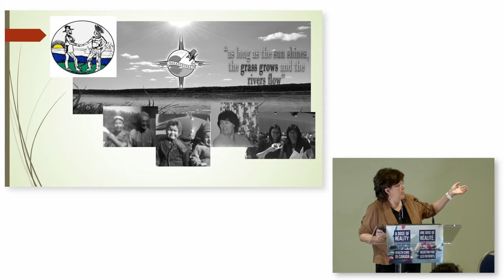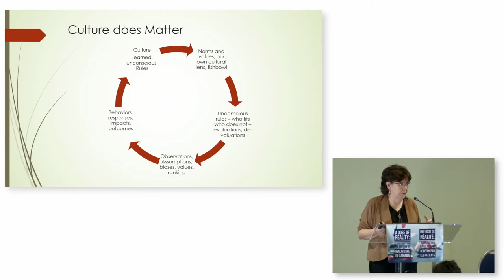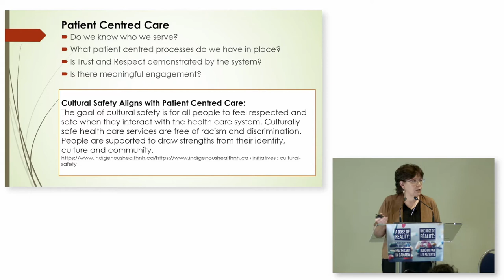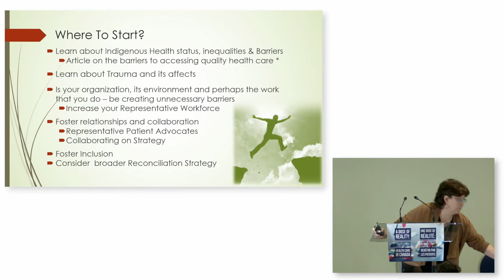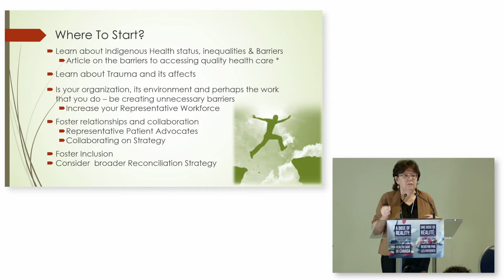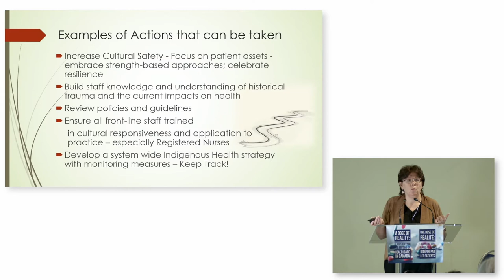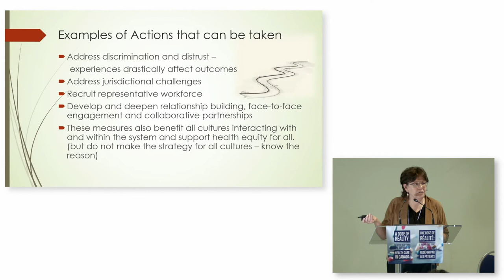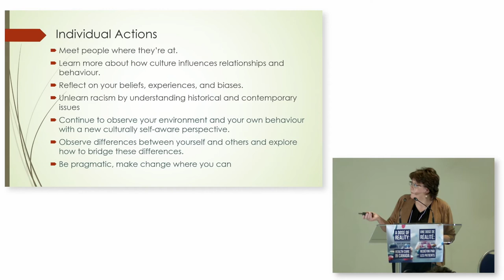2019 Summit 4: Sharon Clarke, Program Lead, Indigenous Health, CIHI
2019 Summit: Sharon Clarke, Program Lead, Indigenous Health, CIHI

November 12-13, 2019: Save Your Skin Foundation, Schizophrenia Society of Ontario, and Canadian Psoriasis Network co-hosted the 4th Annual Summit, A Dose of Reality: Patients Redefining the Future of Health Care in Canada. The 2019 Summit builds on the three previous Summits which provided an unprecedented opportunity for patients, caregivers and patient representatives from diverse disease and disability groups to come together to discuss a shared vision for health care in Canada.